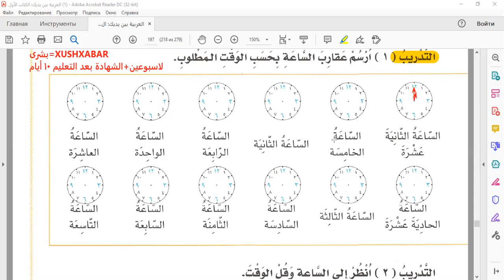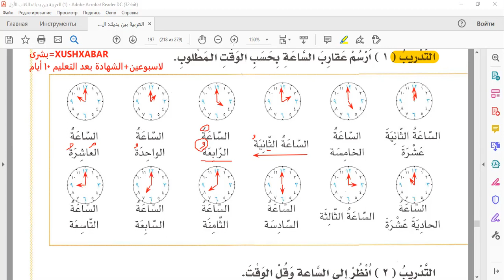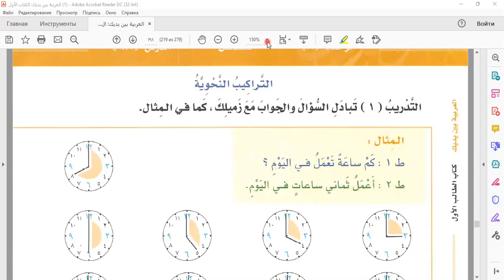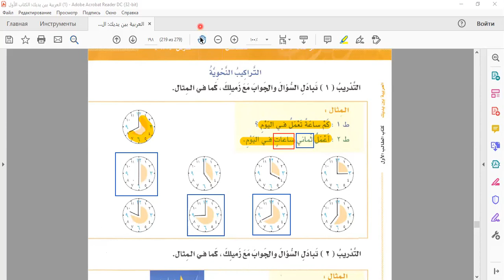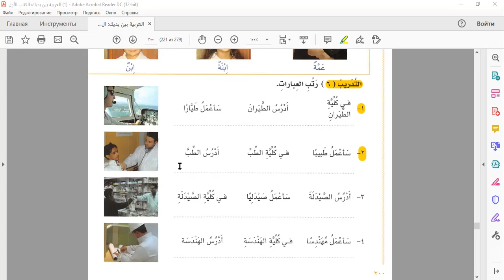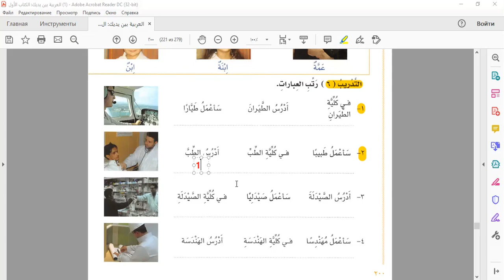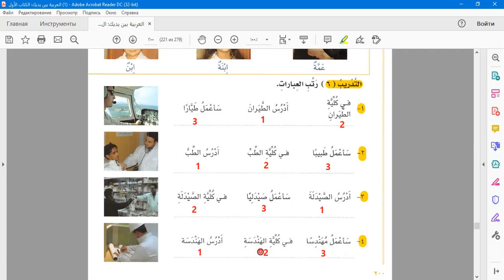الوحدة الثامنة من العربية بين يديك 3